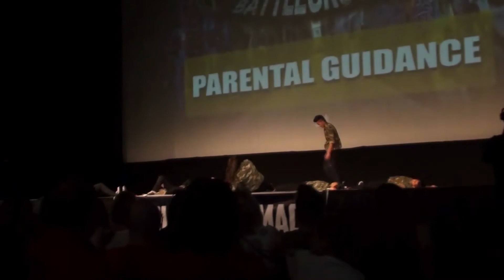World Supremacy Battlegrounds 071213 [PARENTAL GUIDANCE]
Parental Guidance Dance Crew performance in Sydney during the World Supremacy Battlegrounds National competition.